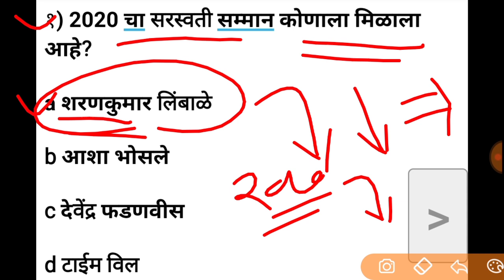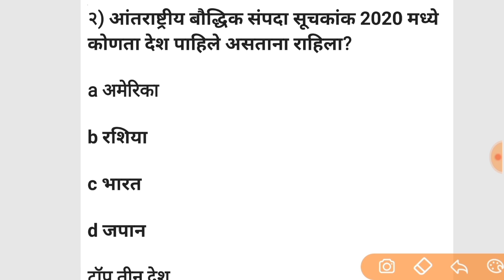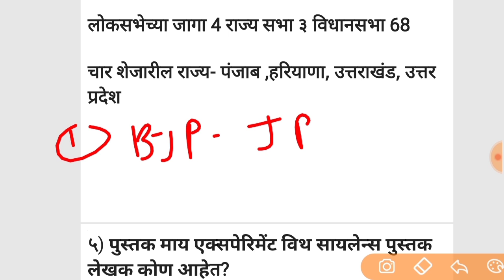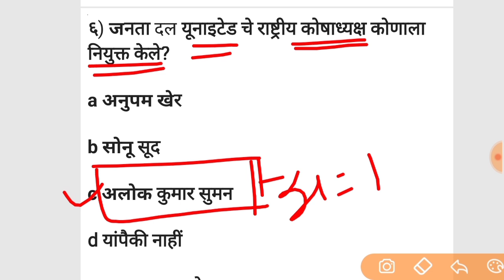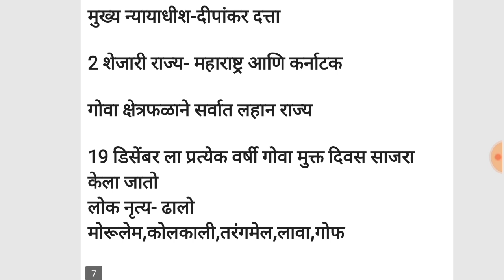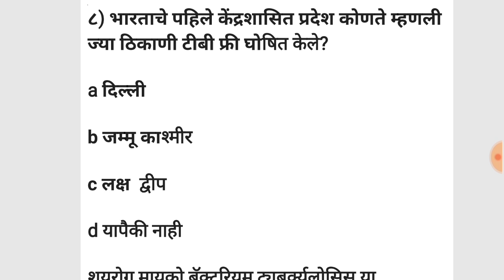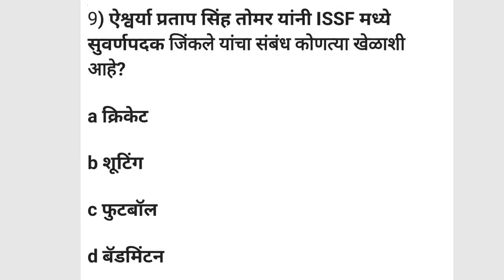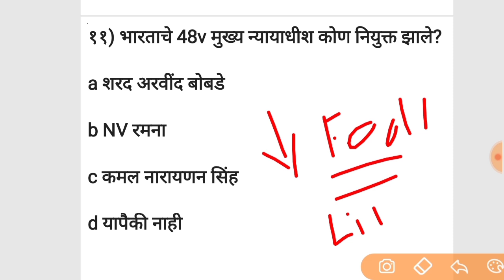1 April Chalu ghadamodi in Marathi || current affairs today Marathi चालू घडामोडी 2021